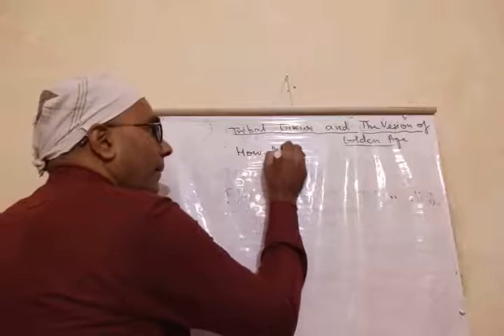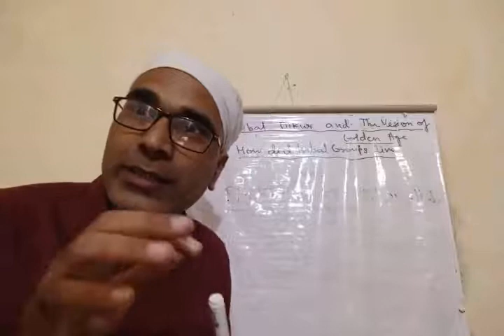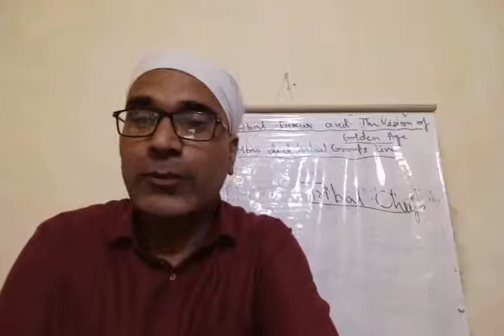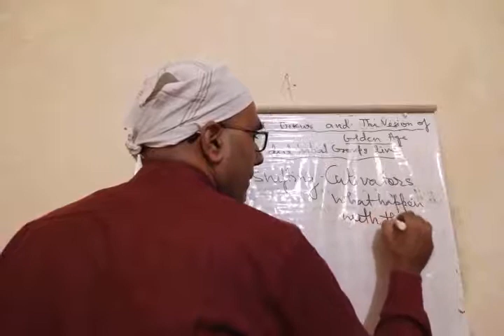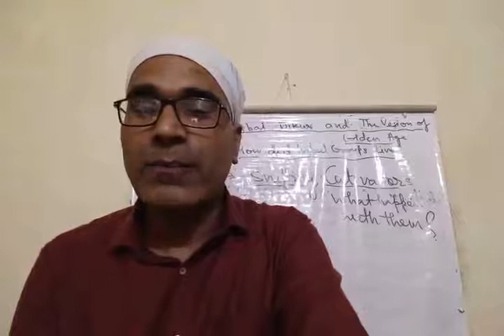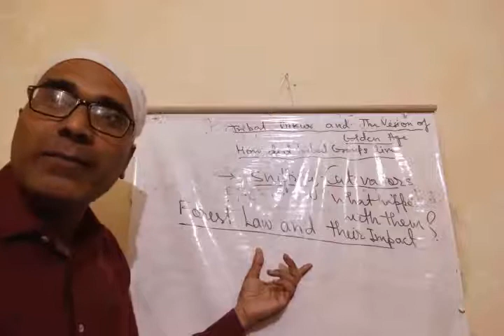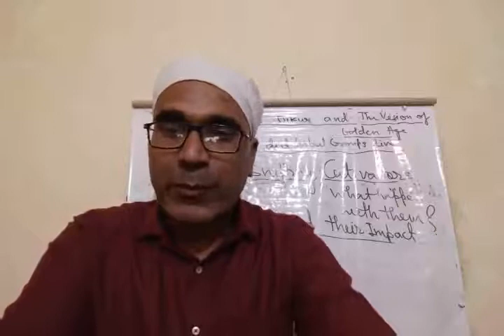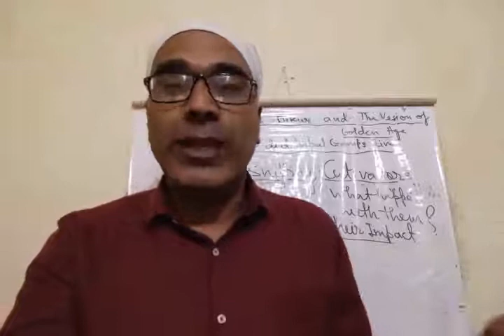Class VIII SSt 13 -08- 2020 By Mr Ajay Kumar Mishra